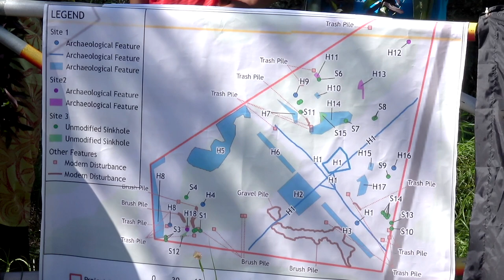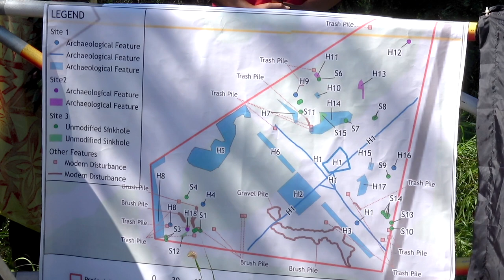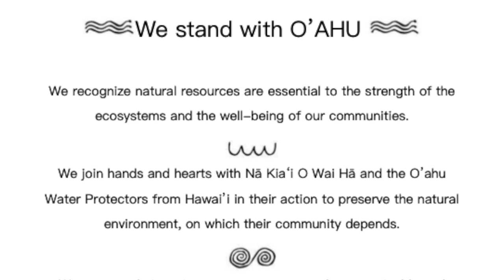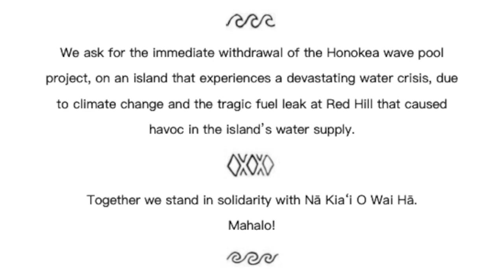FULL VIDEO 2 DAYS, Nā Kia’i o Wai Hā: Stop the Honokea Wave Pool, Stop the Hewa in ‘Ewa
Ahupua‘a o Honouliuli, Moku o ‘Ewa, Mokupuni o O‘ahu, 26 - 27 Ianuali 2024

00:00:00 Oli, Rebuking, Repossession and Sanctification
00:17:55  Press Conference
00:32:37 Press Release: statements against the Honokea Wave Pool
00:33:58 Panel
00:52:10 Interview with Wayne Tanaka
01:09:00 Panel#1
02:08:20 Panel#2
02:52:28 Panel#3

The proposed site of the Honokea Wave Pool in Kalaeloa contains fragile habitats for native species, ancient Hawaiian burials and is less than mile from the ocean. The proposed wave pool will use 7 million gallons of fresh water in the middle of a water crisis on O‘ahu and proposes to “inject” the Karst cave system with “treated” water from the wave pool. The Karst cave  system is interconnected and connected to the ocean where the limu beds that feeds the Leeward coast reside. Not only is the wave pool a poor use of potable water but it is being proposed only a mile away from O‘ahu’s first wave pool which was built under the cover of Covid.